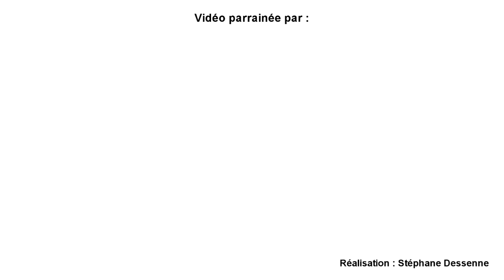Reprise de l’entraînement à Arras : Quentin Buffard nous livre ses première impressions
"Cette année je voulais avoir un peu plus de complémentarité dans notre équipe"

GAGNEZ 50€ en bon d'achat à dépenser chez notre partenaire BOUQUET'OH
😍 Pour participer, il faut aimer la page Facebook Bouquet 'oh , 20 rue Meaulens Arras
😜 ET SURTOUT, écrivez dans les commentaires Facebook de cette vidéo : "JE JOUE POUR" suivi du nom de la personne à qui vous voulez offrir des fleurs !
🍀 Bonne chance ! 1 gagnant(e) sera tiré(e) au sort mardi 22/08/2017 !
(ainsi que toutes nos vidéos).